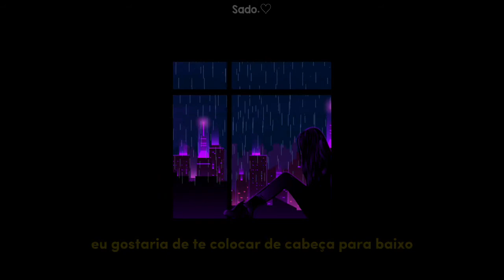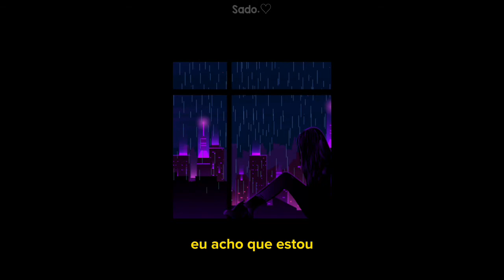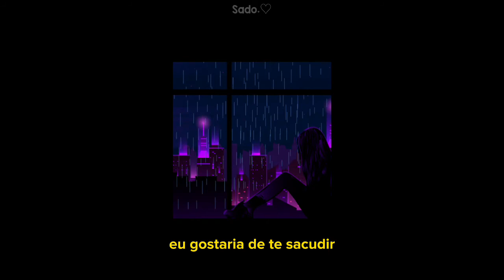Mareux - The Perfect Girl (legendado/tradução)